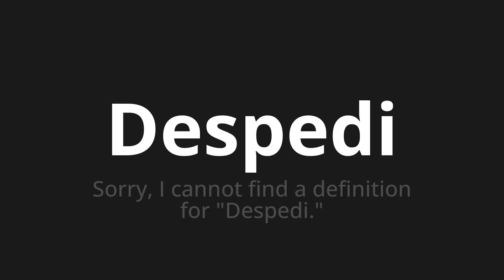How to pronounce Despedi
Master the Pronunciation of 'Despedi Which means said' - which means : SORRY, I Cannot Find the definition for "I said goodbye." 📝 with @PortuguesePronunciation 🎓🗣️ - [Your Guide to Portuguese]

Learn to pronounce 'Despedi' perfectly in Portuguese with our easy and engaging tutorial by @PortuguesePronunciation! 📖📽️ In this comprehensive video, we provide you with native speaker examples 🗣️👂 and phonetic breakdowns 🎵 to ensure you get the pronunciation just right.

How to say Posy in Portuguese